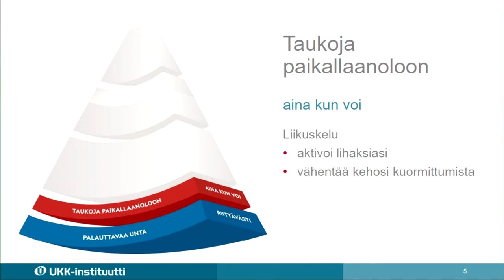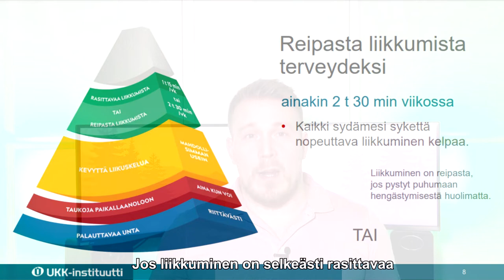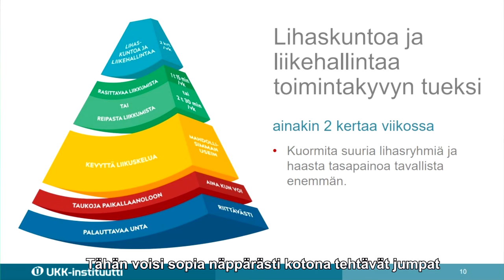Viikottainen liikkumisen suositus - Aikuisten liikkumisen suositus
UKK instituutti on tehnyt aikuisten liikkumisen suosituksen, jossa käydään läpi viikottainen liikkumisen suositus. Videolla käydään läpi tämä suositus omenina ja appelsiineina sekä kerron millä tavalla itse liikun viikon aikana. Tämä voi siis toimia jonkinlaisena esimerkkinä yksilölle, millä tavoin voi liikuntaa helposti viikkoon sisällyttää.

👇🏻Jos haluat päästä käsiksi videoihin, joita käytän myös potilastyössä tietyille asiakasryhmille, niin tässä linkki Tukijanne -ryhmään
Tämä tuki edesauttaa minua alle eurolla kuussa pitämään julkaisuaikataulun kunnossa. Iso kiitos tuestasi!

0:00 Alkusanat aikuisten liikkumisen suosituksesta
0:35 Palauttava uni
0:56 Vähäinen palauttava uni ja vaikutus kipuun
1:47 Taukoja paikallaanoloon ja tämän hyödyt
2:35 Kevyttä liikuskelua ja tämän hyödyt terveydelle
3:05 Reipasta tai rasittavaa liikkumista terveyden tueksi
3:40 Työmatkapyöräily reippaan liikkumisen tueksi
4:17 Suositus jatkovideosta - työmatkapyöräily
4:36 Talvipyöräilyn saloihin pääset tämän linkin kautta
4:41 Lihaskuntoa ja liikehallintaa
5:02 Esimerkki omasta harjoittelusta
5:30 Liikunnan terveyshyödyt